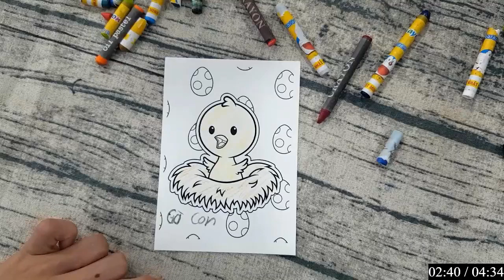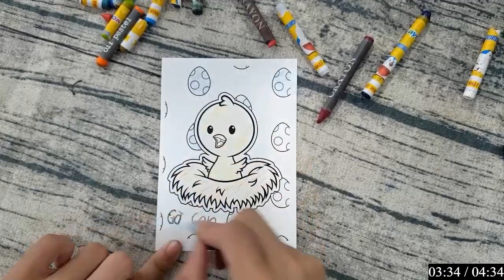CHÂU ĐẠI DƯƠNG | Hướng dẫn cách vẽ các con vật và đồ vật thân quen bằng bút chì: GÀ CON HAM ĂN